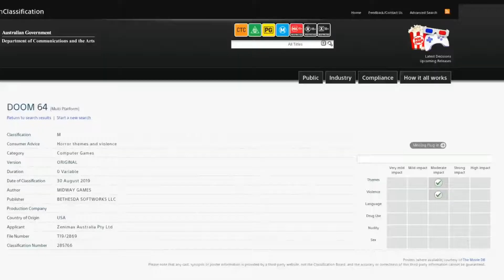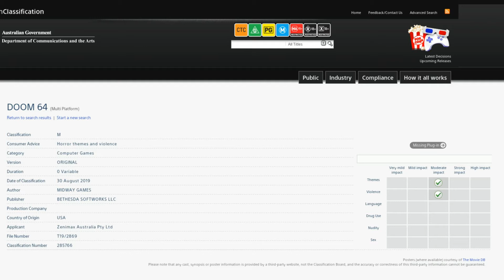More Evidence Of Doom 64 Coming To Modern Consoles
Doom 64 has been teased again. Does this confirm it is real?